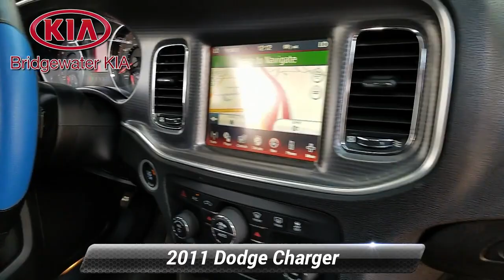Used 2011 Dodge Charger Mopar 11, Bridgewater, NJ 616828DC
Bridgewater Kia

[RLVID:4163:61c917acfae73664:959ddf060644e6c8:1]